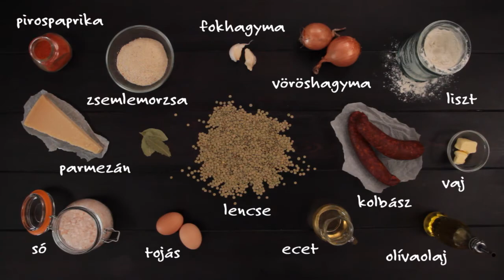Lencsefőzelék lencsekosárban | Együtt egy asztalnál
Te se maradj le a pénzesőről 2017-ben, és a hagyományhoz illően egyél újév első napján lencsét! Sass Dani lencsekosárban tálalt receptjével jól kifőzheted a szerencséd!
Már feliratkoztál a Youtube csatornánkra? Akkor kövesd a Coca-Cola Magyarországot további csatornáinkon is!

• 2 fej vöröshagyma
• 4 gerezd fokhagyma
• olívaolaj
• füstölt kolbász
• babérlevél
• só
• őrölt fűszerpaprika
• liszt
• napraforgóolaj
• ecet
• zsemlemorzsa
• 1 db tojás
• parmezán
• vaj

ELKÉSZÍTÉS

A lencsefőzelékhez 2 fej vöröshagymát, 3-4 gerezd fokhagymát dinsztelek üvegesre kevés olajon, hozzáadom a feldarabolt füstölt kolbászt és az előre beáztatott (2-3 óra) lencsét, majd felöntöm annyi vízzel, ami éppen ellepi. Hozzáadok 4-6 db babérlevelet, sózom, borsozom. A főzés közben a levet folyamatosan pótolom. Ha a lencse megfőtt, akkor vékony rántást készítek, amibe pirospaprikát is teszek, majd a főzeléket kevés ecettel és tejföllel kerekítem ki. (A rántás: kevés napraforgóolajhoz keverek lisztet, amit világosbarnára pirítok.)
Lencsekosárka
A főzelékhez feltett, már megfőtt lencse egy részét kiveszem (kb. 200 g) még a rántás előtt, és zsemlemorzsával, 1 db tojással, kevés parmezánnal gyúrható állagú masszát készítek. Kiolajozott muffinformában sütöm ki 180 fokon kb. 20 perc alatt.